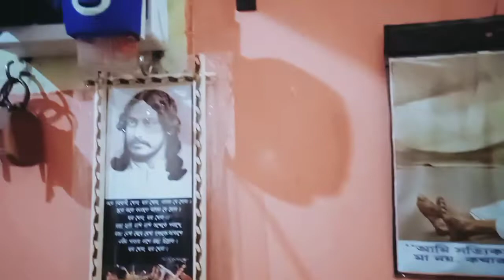রাতে একটু পরিশ্রম করে এই কাজগুলো গুছিয়ে রেখে দিই@OurLifeLiving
রাতে একটু পরিশ্রম করে এই কাজগুলো গুছিয়ে রেখে দিই@Our Life Living